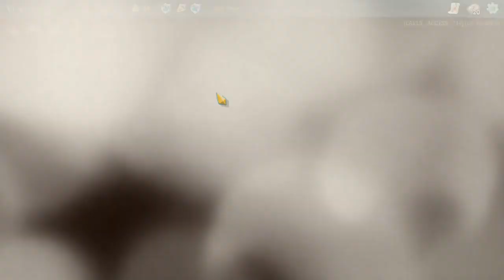[Vinesauce] Vinny - Slay the Spire: Early Access (part 1) + Art!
Vinny streams Slay the Spire for PC live on Vinesauce!
Twitch Livestream of Slay the Spire! This is an early access video game for PC, the stream was recorded/edited by Vappyvap (Vappyvap88).